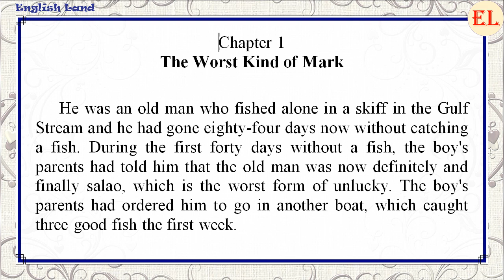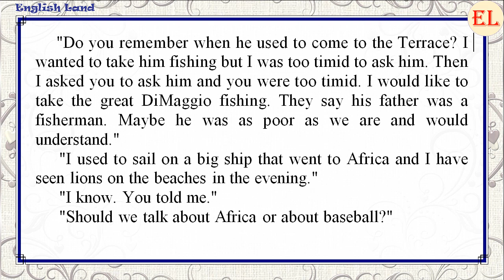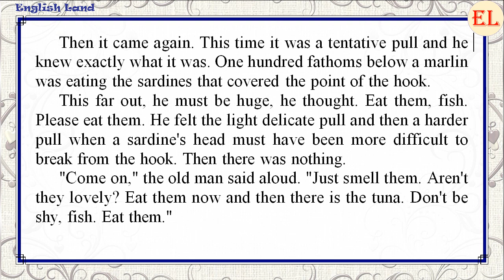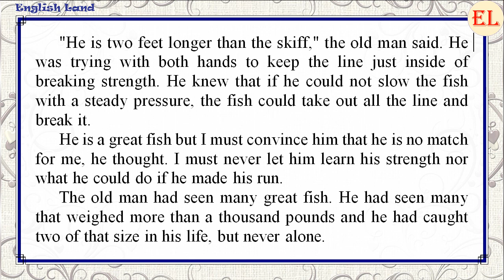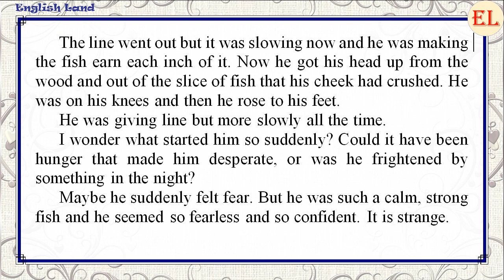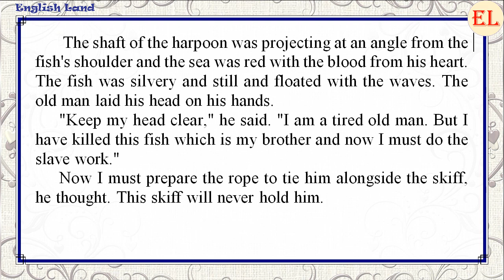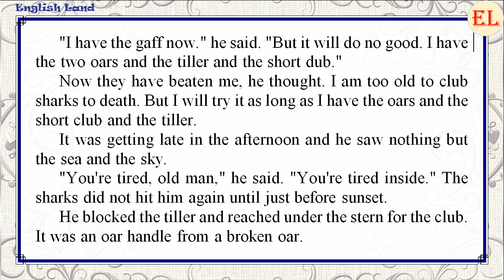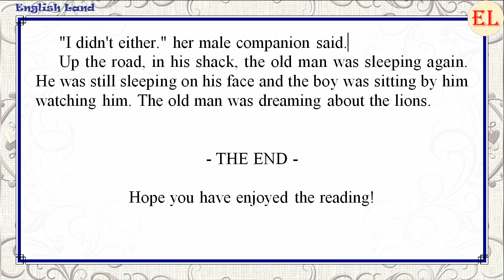Learn English through story with subtitles 🌟 The Old Man and the sea 🌟 level 2